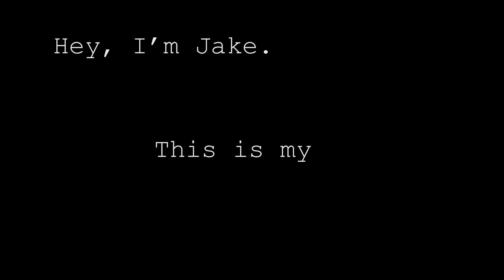Failure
Jake shows off his most interesting Christmas present and also talks about failure; although, the Christmas present not, by any means, a failure as said Christmas present is awesome.